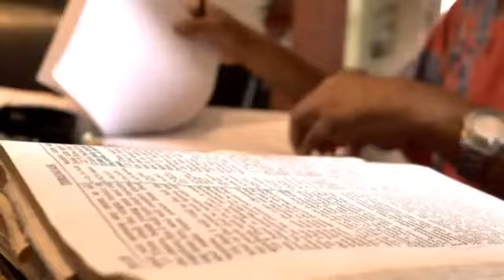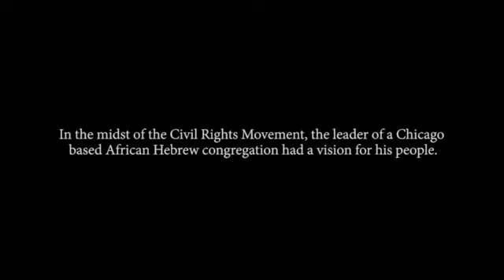The Patriachs of African Hebrew Kibbutz of Jerusalem reflect on Judaism as a Race or Religion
The Patriarchs of African Hebrew Kibbutz of Jerusalem reflect on Judaism as a Race or Religion. Please note our synagogue embraces those who identify as Hebrews as well as those who are Jewish while understanding the vast differences yet bringing together most of all the similarities.

In addition, we have an Interfaith Shacharit Services on the 1st Day of the Week (Sundays) and Torah (Bible) Study for our Christian brothers and sisters and those who are in Interfaith relationships.